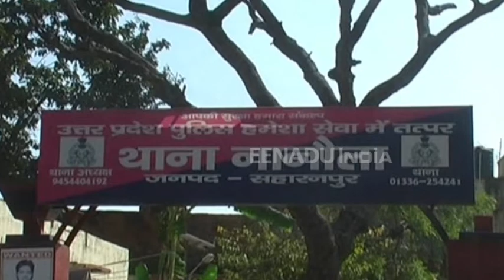पुलिस ने इनामी बदमाशों को किया गिरफ्तार, भेजा जेल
सहारनपुर: पुलिस ने ढाबों पर लाखों की लूट करने के मामले में चार बदमाशों को गिरफ्तार किया है. पुलिस के अनुसार पकड़े गए आरोपियों में पचीस-पचीस हजार के दो बदमाश शामिल हैं. पुलिस ने सभी आरोपियों के खिलाफ मामला दर्ज करते हुए जेल भेजा.